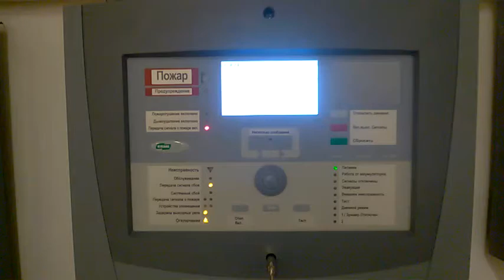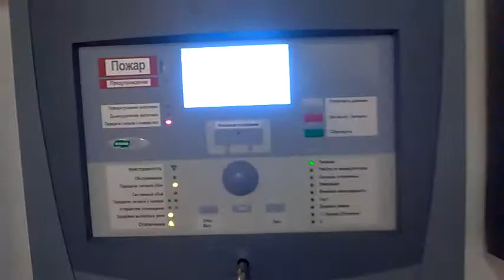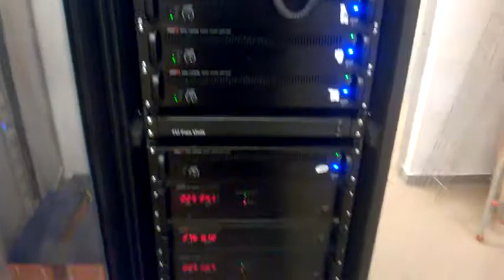УЧЕНИЯ: Включение АПС , СОУЭ, СКУД , АВТОМАТИКА в комплексе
Пожарные панели ESMI FX3NET , оповещение INTER-M.
Купить оборудование ESMI  тут:  esmi.pro